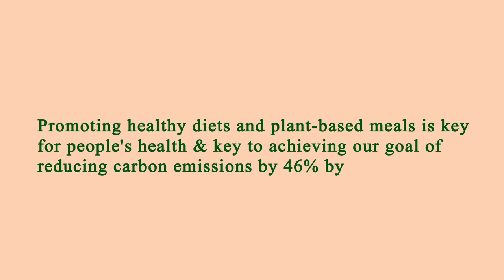Locate Restaurants Near Me - Local Restaurants Close to Me - Los Angeles, Los Angeles County, CA, US